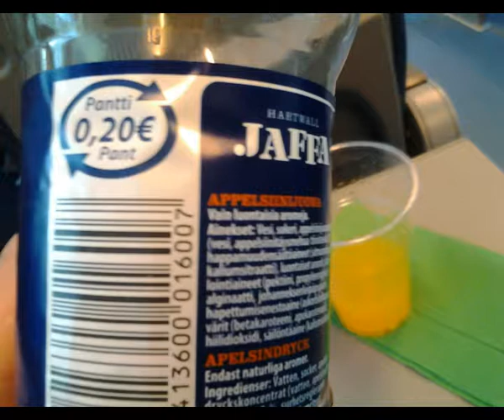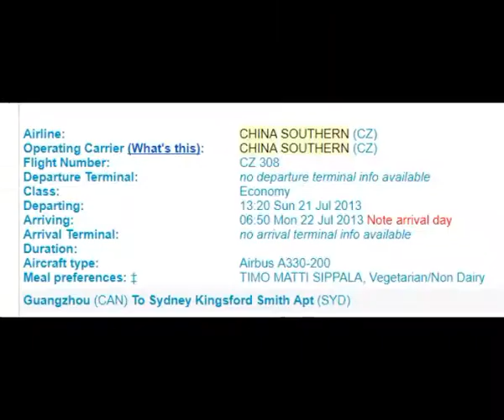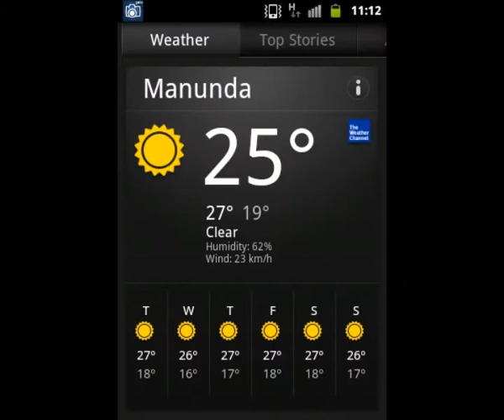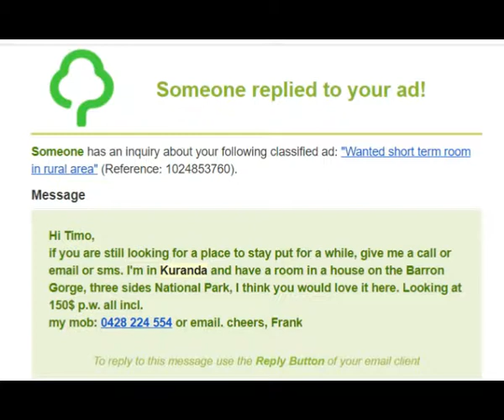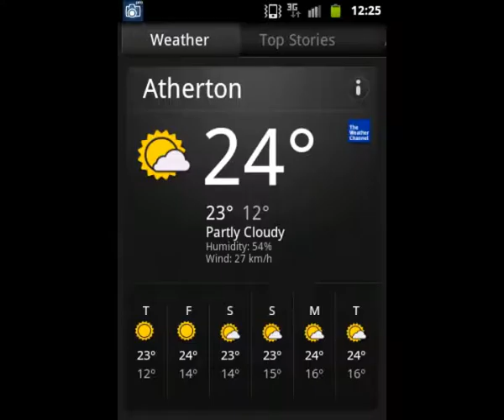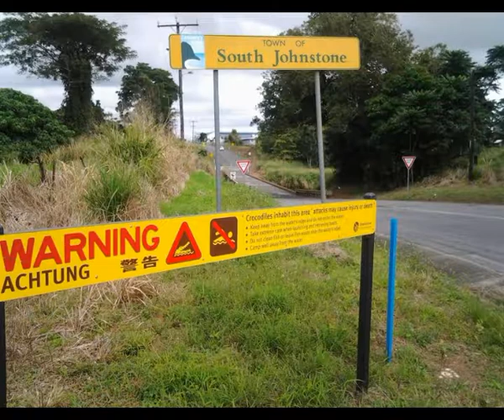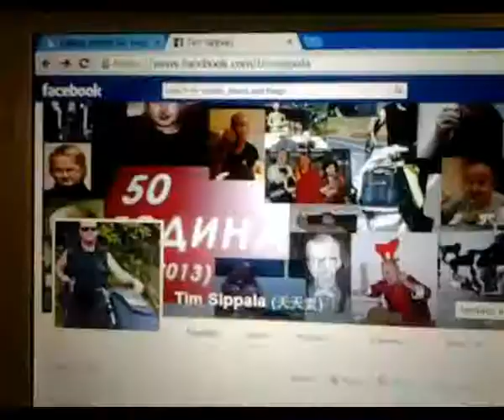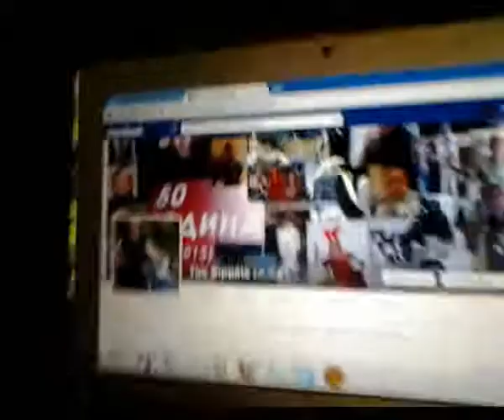Elokuu 2013 - Timo Tropiikista täyttää 50 vuotta Australian Mission Beachilla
Noin kolme kuukautta kestäneen Europpan kiertomatkan jälkeen palasin taas Sydenyyn. En halunnut jäädä sinne kylmään asumaan vaan pakkasin kävelykärryni ja lensin vanhoille kotikonnuille pohjoiseen Queenslandiin, Cairnsiin ja Kurandaan.  Sieltä aloitin pitkän kävelyretkeni ympäri Australiaa. Tämä video päättyy syntymäpäivääni.  Tarina jatkuu muualla blogissani.